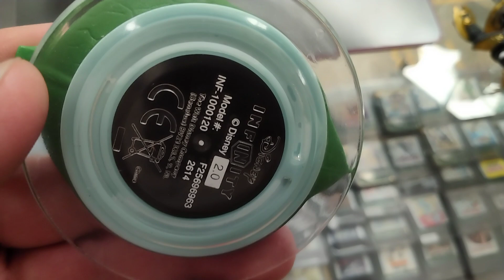Disney Infinity 2.0 Tinkerbell